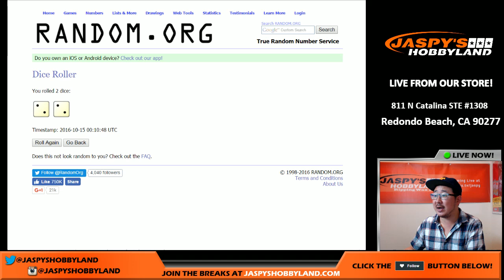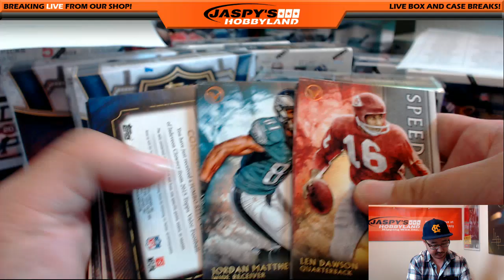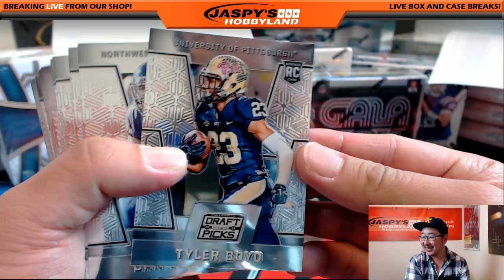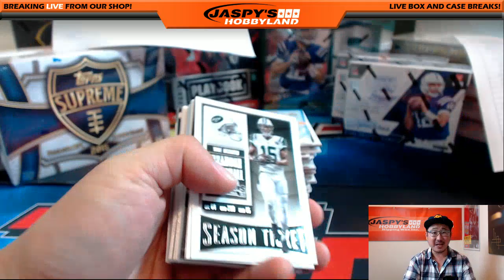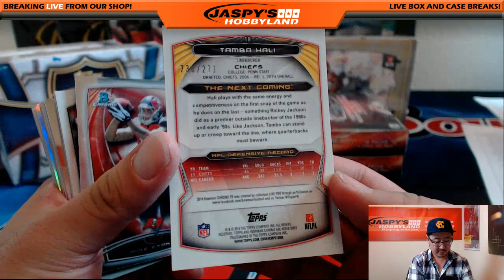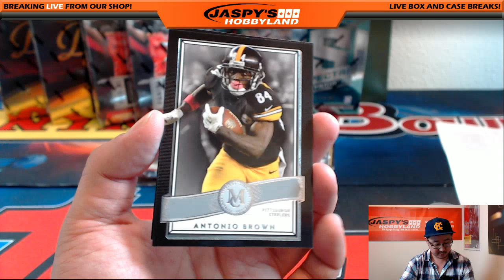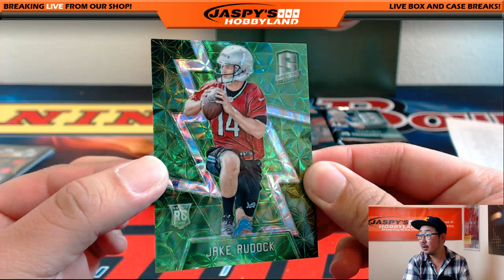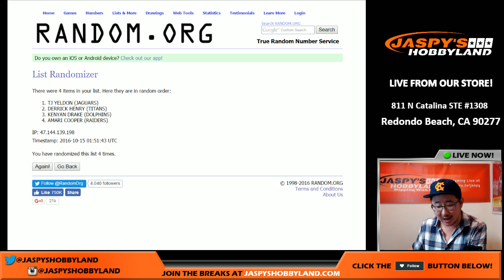10/14/16 - Jaspy's 23-Box BOUNTY HUNTER Random Team NFL Football Mixer #3